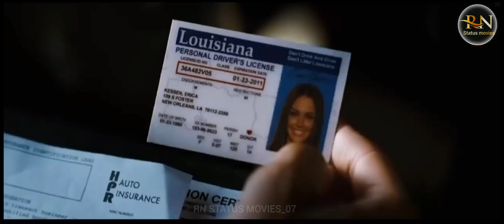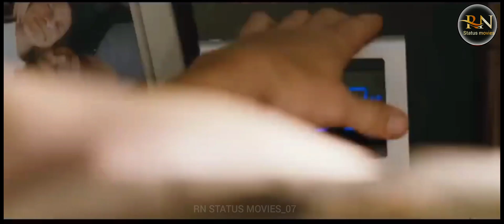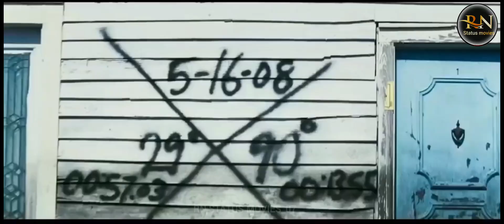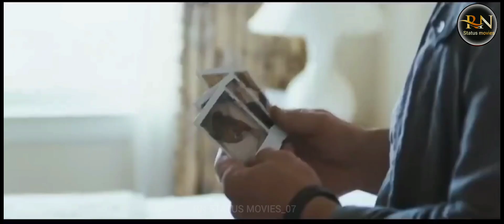Hollywood movie explained in hindi // Action movie// Latest movie 2024// explained in hindi